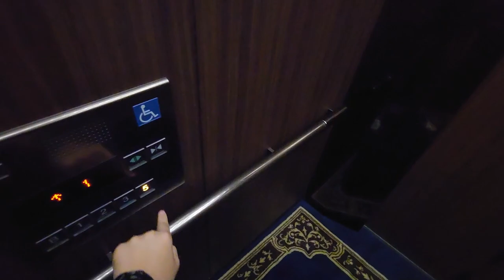1968 AC-2(MOD) 연동오류 ㅣ일본 후쿠오카현 니시테츠 그랜드호텔 미쓰비시엘리베이터 GPS-III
촬영날짜 : 2024/07/03
제조사 : 미쓰비시엘리베이터(주) (웨스팅하우스 부분교체)
위치 : 2 Chome-6-６０ Daimyo, Chuo Ward, Fukuoka, 810-8587 (Google)
모델명 : AC-2 -- GPS-III (?)
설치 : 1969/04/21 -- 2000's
승강기번호 : ?

Mitsubishi (WestingHouse) Elevator at Nishitetsu Grand Hotel, Fukuoka Japan.

정보제공 : 국가승강기정보센터, 엘베인포 Google APP